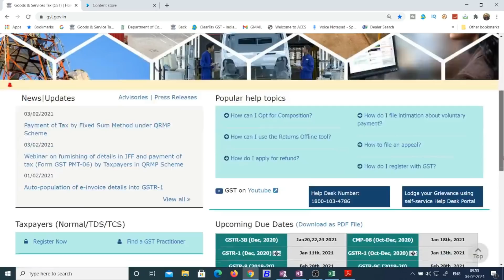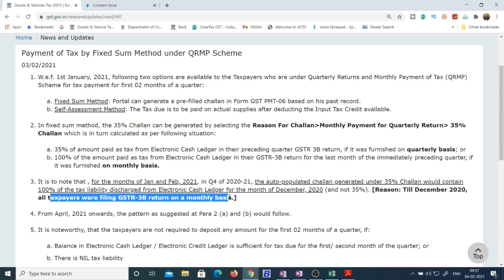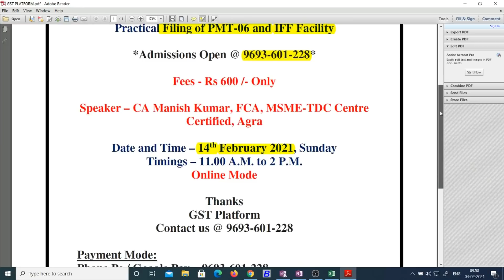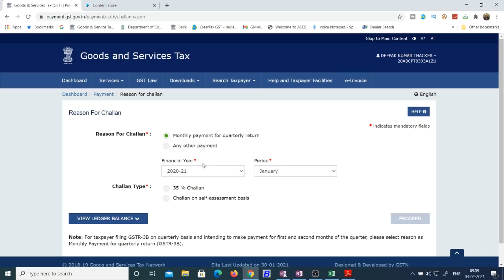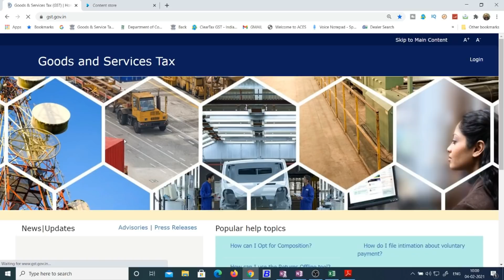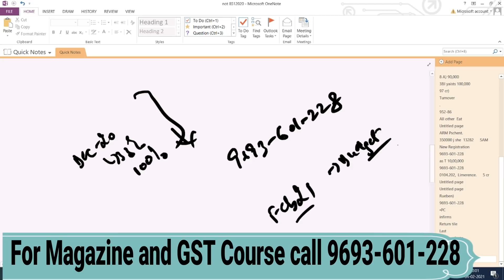VERY IMPORTANT CLARIFICATION ISSUED BY GST PORTAL FOR PMT 06|PMT 06 ONLINE PAYMENT FOR QRMP SCHEME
GST UPDATES

Team GSTPLATFORM